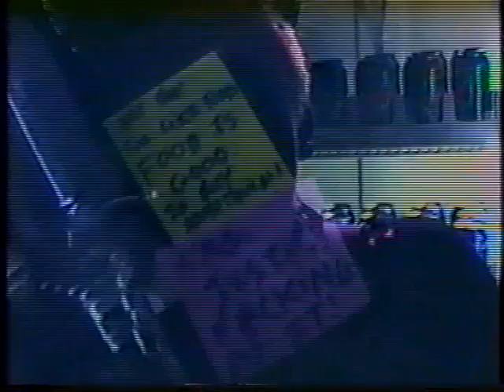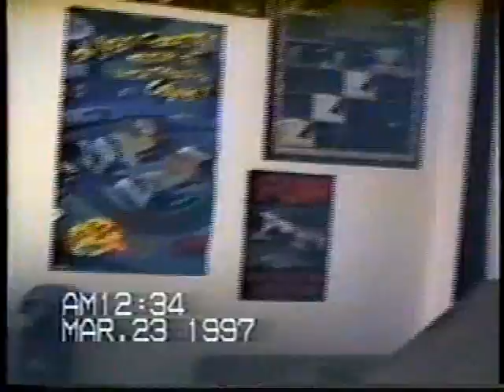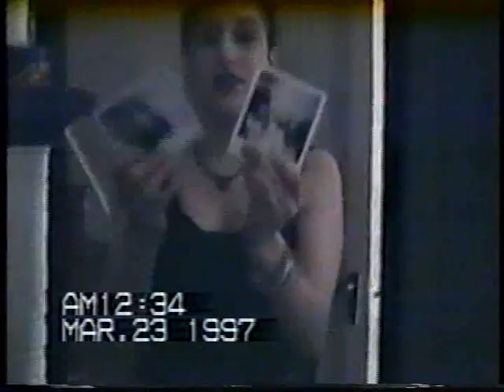Our Own Private Portland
Cable access one off by my pals Emily Doyle and Maggiepie, released with their kind assistance and permission. Enjoy!